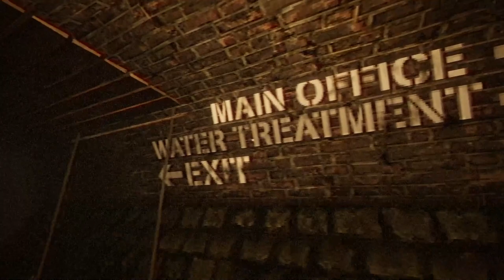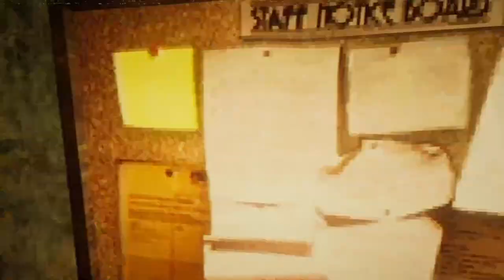WHAT HELL REWIND OR DIE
In this video, we're continuing our investigation into the Darkest Secrets of Rewind Or Die, a horror game that is gaining quite a bit of attention on social media.

In part 2 of our investigation, we'll look into some of the more mysterious aspects of the game, including the hidden areas and the dark secrets hidden within. If you're curious about Rewind Or Die and want to know more about its hidden secrets, then this is the video for you!